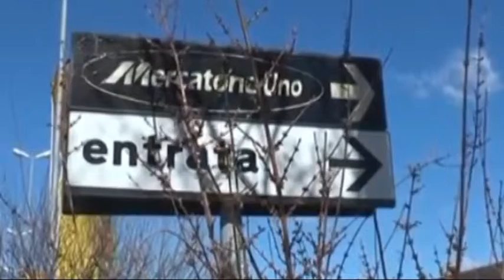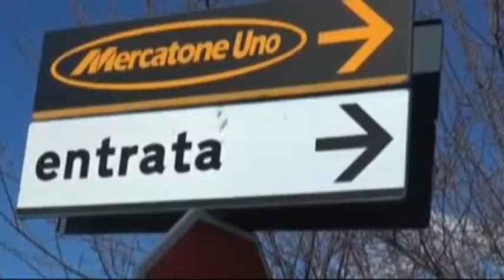MERCATONE, PRIMO INCONTRO AL MINISTERO